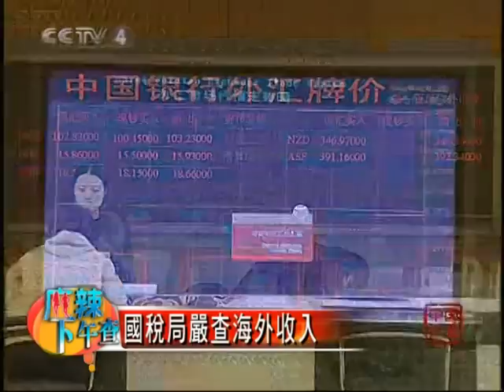林清吉會計師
林清吉會計師介紹海外資產報稅注意事項.